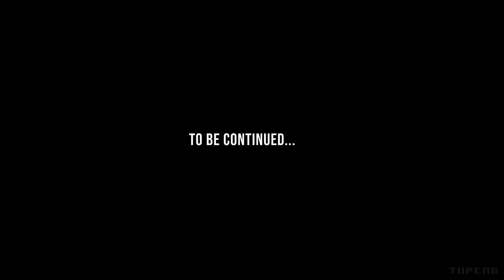FINAL FANTASY VII REMAKE - Part 13 Blind Playthrough / No Commentary / No Subtitles / PS4 Pro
After wrapping up a few remaining odd jobs, Aerith and Cloud receive an unexpected visit from someone 'rude'. This is part 13 of my Final Fantasy VII Remake playthrough.

CREDITS:

Pixel art/avatar design: Ambonak